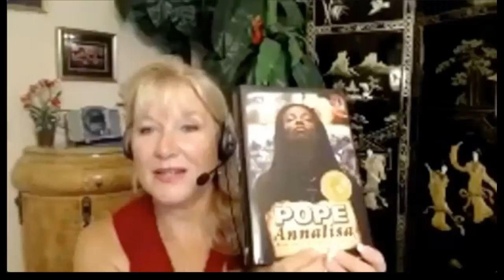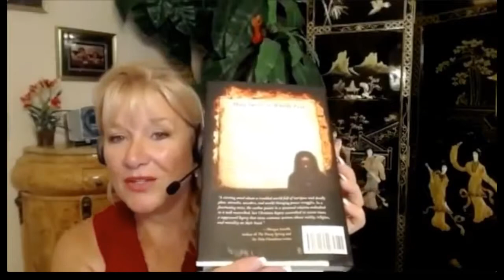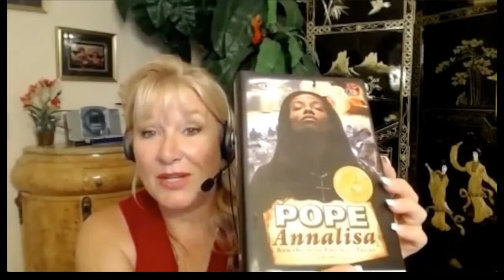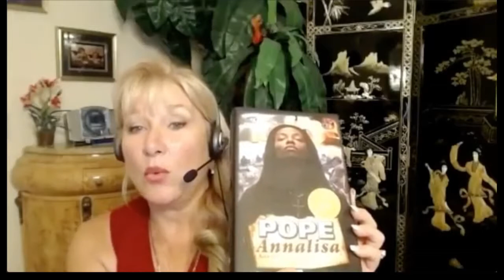Kat Kanavos Show: Nautilus Book Award Spotlight Guest Peter Canova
Peter Canova has written a trilogy entitled The First Souls, concerning the first awakening of spirit into materiality in the form of human consciousness. Pope Annalisa is the first book of the series. At the age of twenty-three, he first realized his abilities concerning intuitive medical readings, remote viewing, psychokinesis, and other psychic? phenomena. These abilities combined with several other talents qualified Peter to handle this project. He also has twenty-five years of voluminous research behind him in both mainstream and alternative religious studies, spiritual history, psychology, and quantum physics. Pope Annalisa was a combination of this research and information channeled in his own meditations. Peter is a cum laude graduate of Brandeis University where he majored in political science. He spent several years in Europe, Africa, and the Middle East, a background that greatly contributed to the vivid detail of peoples and cultures portrayed in Pope Annalisa.